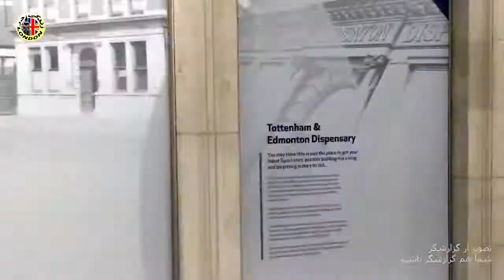فروشگاه باشگاه تاتنهام لندن, هواداران مسابقات تیم فوتبال لنگلیس, لباس کفش توپ باشگاه تاتنهام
تمام اطلاعاتی که در مورد لندن و انگلیس لازم داری اینجاس
اگراولین باره که به این کانال اومدی سابسکرایب یادت نره

سایر کانالها و پیجهای من:
پیج زندگی در لندن